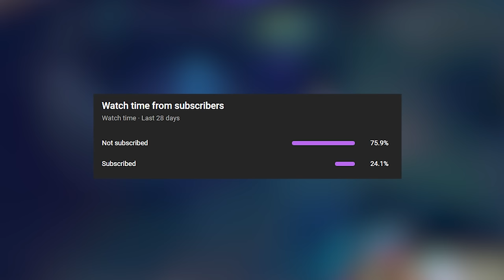When you end the game at level 1...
When you end the game at level 1... Best Level 1 Pentakills, Teamfights, 200 IQ Invades and Lvl 1 Combos in a League of Legends / LoL Montage

PorcoRosso
Lqki
Plank Guy
freeeeehugs
Zeb3anzeM3anger
IemonIy
Trolzes
QuinnWuest
Bekennen
KiaraKawaii
kugelbl1z
WinstonSureChill
Asol Prime
Pianta Village